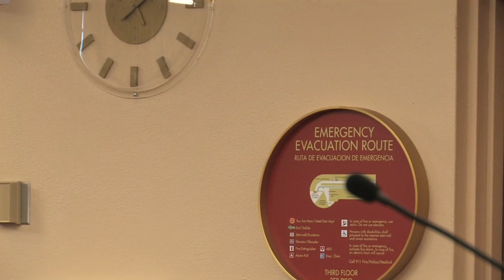Wireless Meter Ban Renewed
San Rafael, CA. 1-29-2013 - To the cheers of concerned local citizens, Marin County's Board of Supervisors voted unanimously today to renew its moratorium on wireless, so-called 'smart' meters, first approved January 4, 2011.  In the public comment period before the vote, several Marin County citizens gave cogent analyses of the multifaceted issue.  Here's our exclusive 12-minute video report of what they had to say.